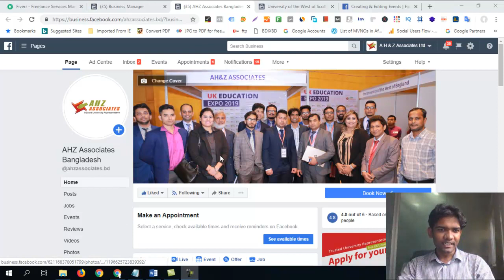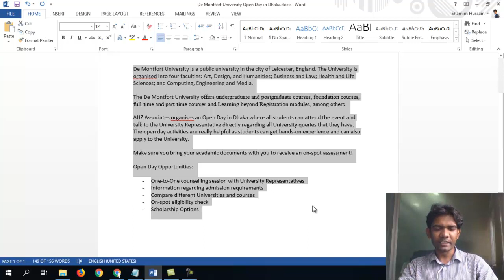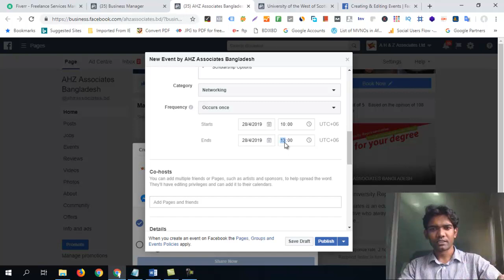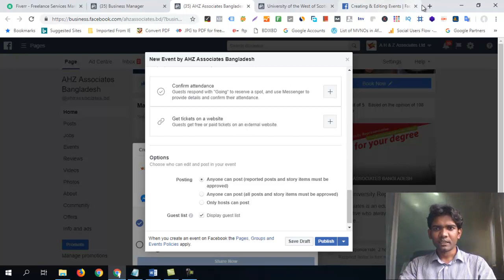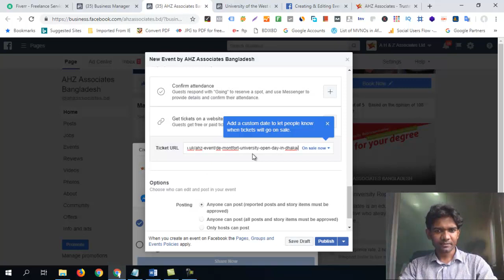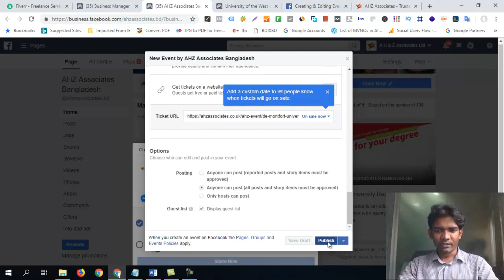How to Create Facebook Event Page (2019) in Bangla - Live & Real Example